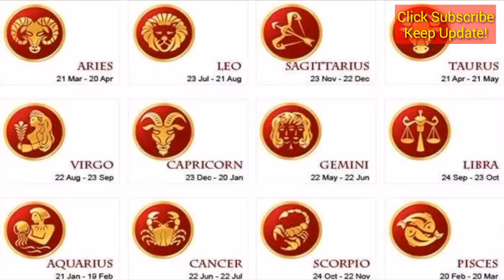RAMALAN ZODIAK HARI INI 24 JANUARI 2019 AKURAT 100%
RAMALAN ZODIAK HARI INI 24 JANUARI 2019

Ramalan adalah suatu kisi kisi dalam hidup yg tak harus juga di yakini. Namun sebagai lonceng atau arahan pengingat kita agar selalu berhati2 dalam melangkahi hidup. Agar kedepanya sukses dan bisa menggapai kebahagiaan Yang kita dambakan.ikuti terus update nya zodiak setiap hari. Hanya di ZODIAK ID CHANNEL.

zodiak, ramalan, RAMALAN ZODIAK HARI INI 24 JANUARI 2019